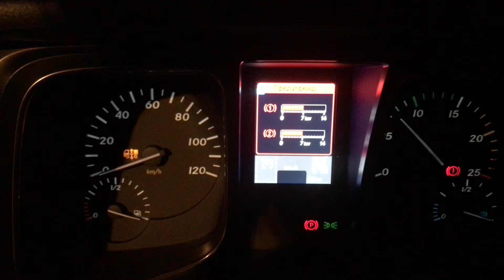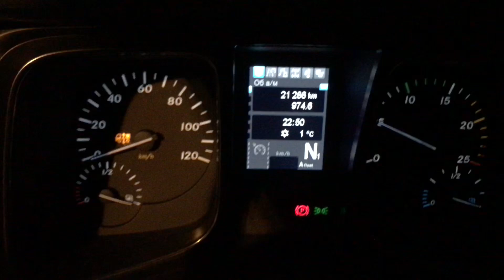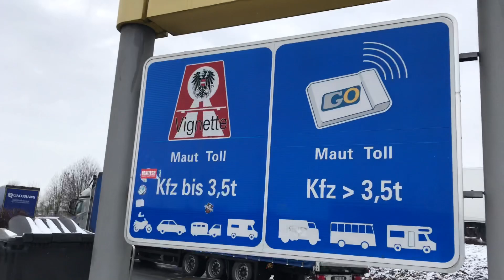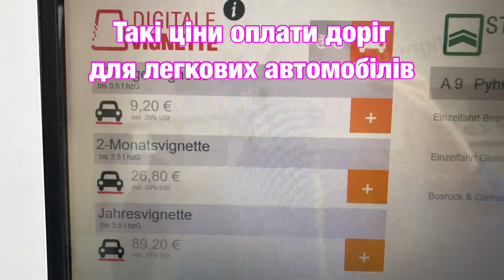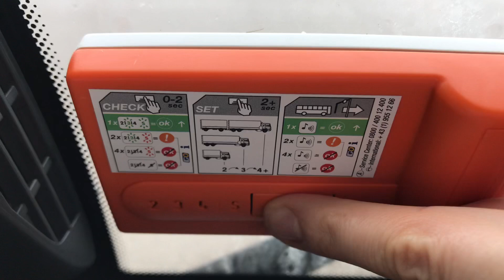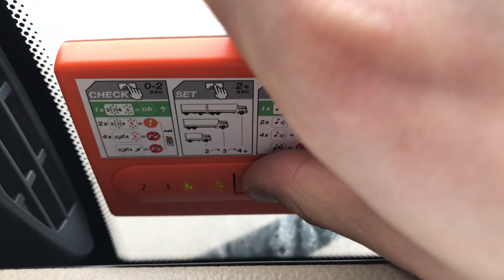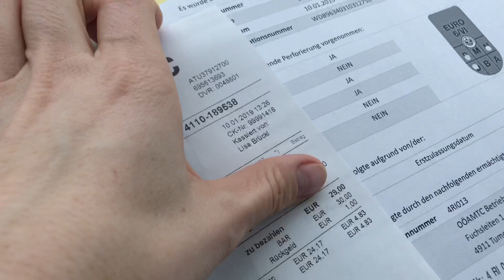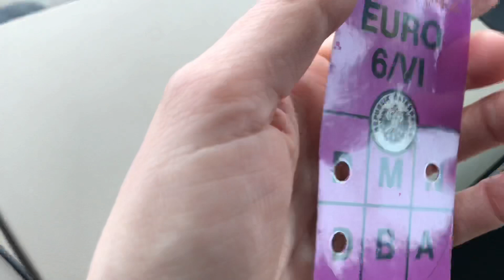26 серія Поміняла DAF XF на Mercedes Benz Actros. Оплата доріг в Австрії